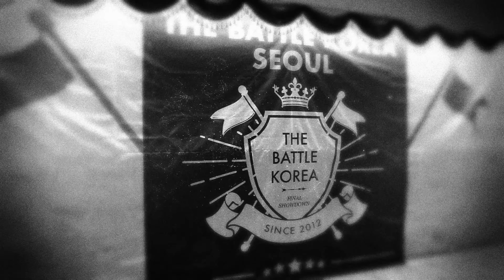TBK 2019 Showdown - J&J Open - Round of 16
The Battle Korea 2019 Showdown - J&J Open - Round of 16